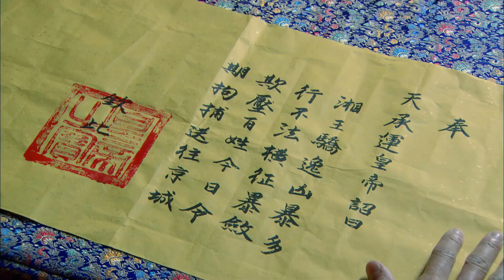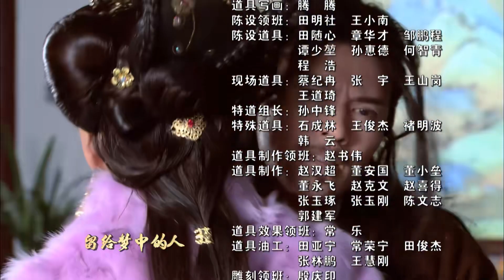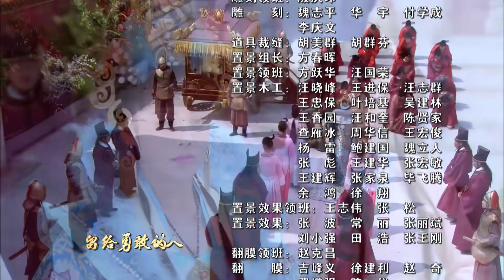《英雄诀》09 | Ming Dynasty Love（张睿、祝绪丹、宁静、吕良伟、杜志国）古装历史电视剧